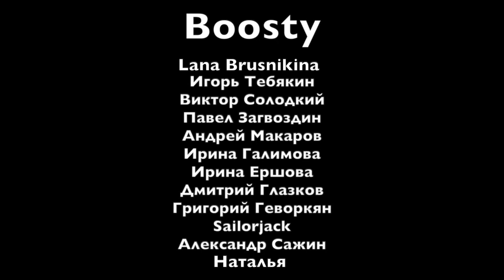Theo Wanne - битва клонов!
❗️Информация для патронов
На днях удалось потестировать два мундштука Theo Wanne Durga и Mindi Abair и сравнить их с копией с Али.
Кто же победит в битве титанов?